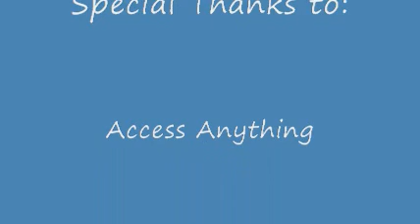Access Anything Wakeboarding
Access Anything and Adaptive Adventures Behind the Boat 2007 in Steamboat Springs, Colorado